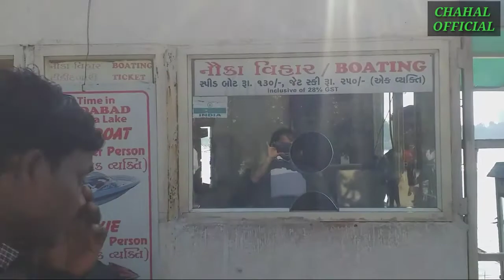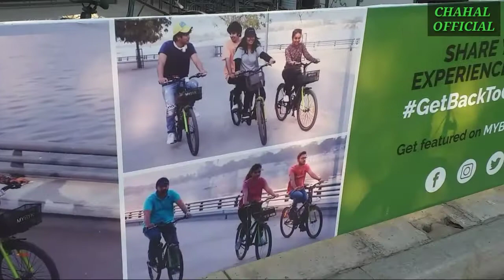My Tour At Kankaria Lake Ahmedabad 2021 || Complete Explore || Latest Update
Hi Friends I have Visited at Kankaria Lake Ahmedabad and enjoyed a lot with friends.

Kankaria Lake is the second largest lake in Ahmedabad, Gujarat, India. It is located in the south-eastern part of the city, in the Maninagar area. It was completed in 1451 during the reign of Sultan Qutb-ud-Din Ahmad Shah II though its origin is placed in the Chaulukya period sometimes.